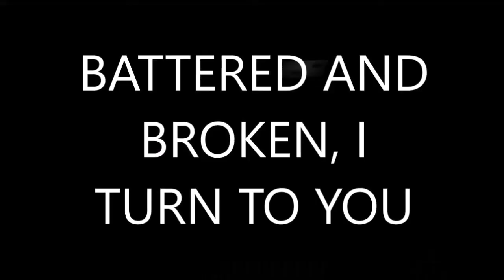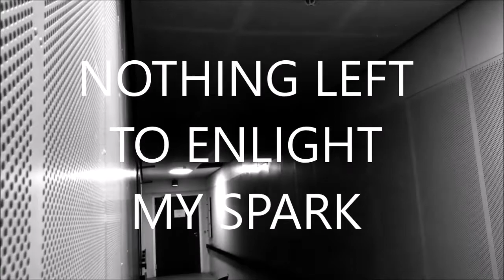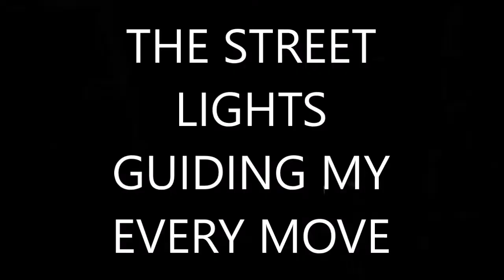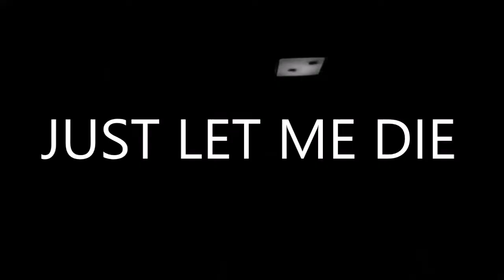Raul Ortega Franco - Vacancy (Official Lyric Video)